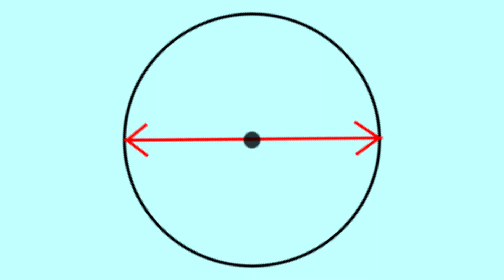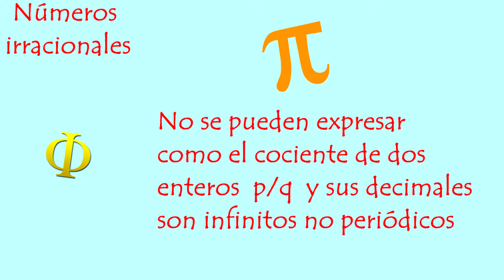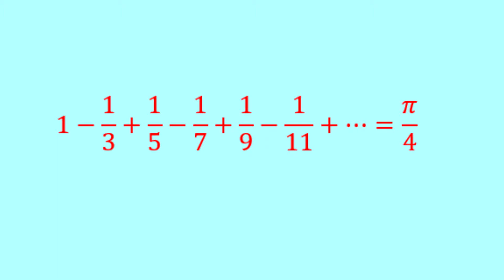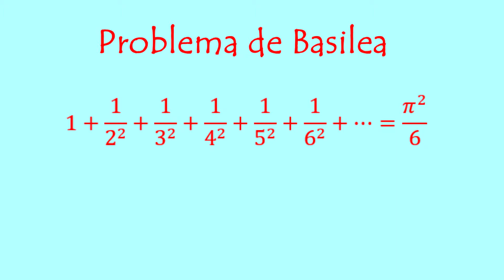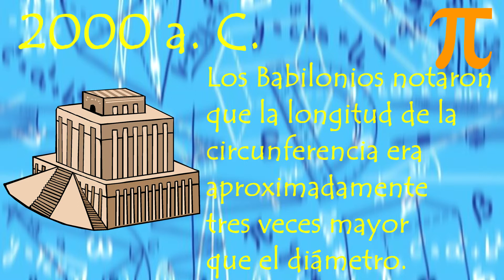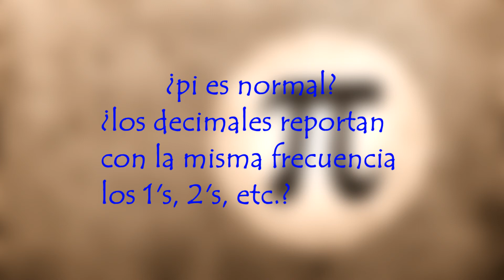¿Por qué π es tan famoso? ✔✔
Pi, es un valor que tiene varias propiedades, como la de ser irracional y trascendente.
Es igual al número de veces que cabe el diámetro de un círculo en su circunferencia, pero su existencia no depende del círculo, ya que se le ha encontrado en múltiples lugares, acompáñame a descubrir la rareza de esta cifra y dale play al vídeo.

Referencias:

Crilly. (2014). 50 cosas que hay que saber sobre matemáticas. Ciudad de México: Booket.